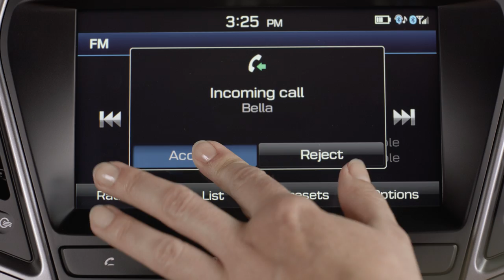Stonewood Homes - Can't Leave TVC 15 secs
Stonewood Homes – Built with Heart.
Ever had that ‘can’t leave’ feeling about your home?
We love our homes. You will too.